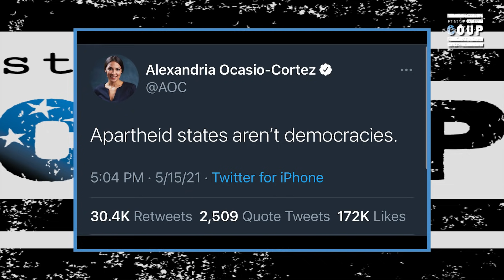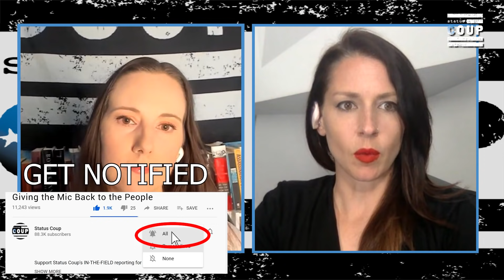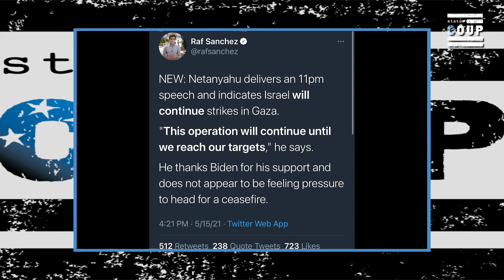Abby Martin: "30 Dead Kids, Biden, You F**king Monster!" on Biden's Unwavering Support of Israel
Abby Martin speaks on Joe Biden's unwavering support, financial and otherwise, of Israel, even in the face of Israel's killing of dozens and dozens of children (many more, since the time this was recorded). WATCH Abby's Gaza Fights for Freedom, which is being censored | Status Coup is growing and needs to purchase new equipment to go live in the field - please help our small independent company by supporting our GoFundMe fundraiser at any amount

SUPPORT Status Coup's IN-THE-FIELD INDEPENDENT reporting for as low as $5 bucks a month

SIGN UP for our email list for breaking news alerts and alerts when we're LIVE

TEXT COUP to 370370 to join our text list and get alerted as soon as we're live.